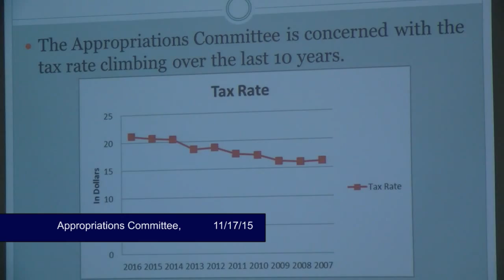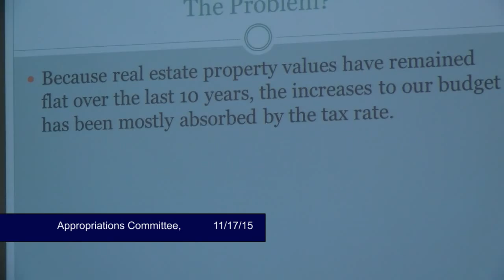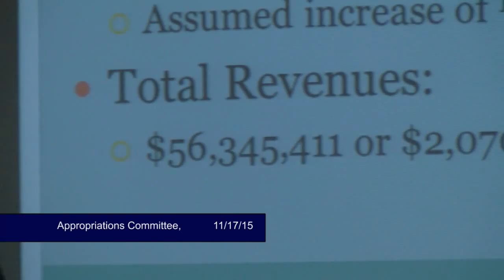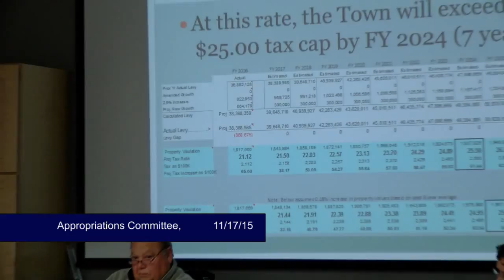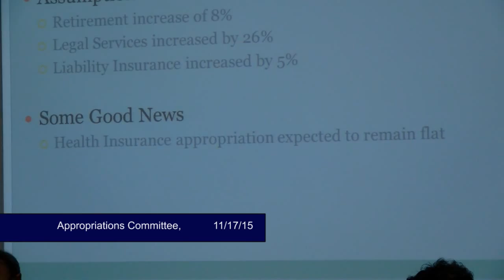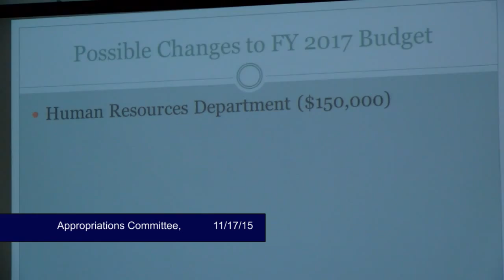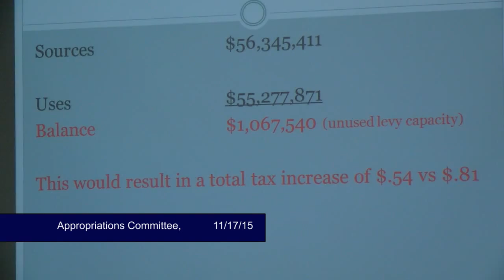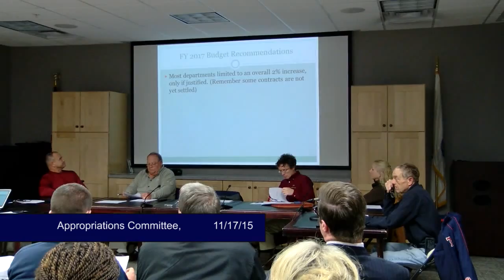Appropriations Committee, November 17, 2015